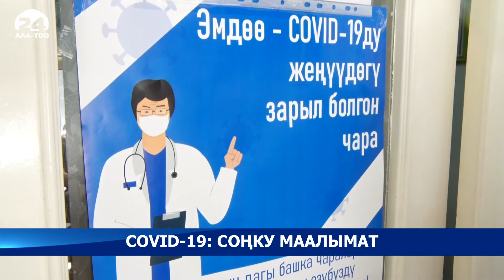Коронавирус дагы 76 адамдан табылды, каза болгондор катталган жок